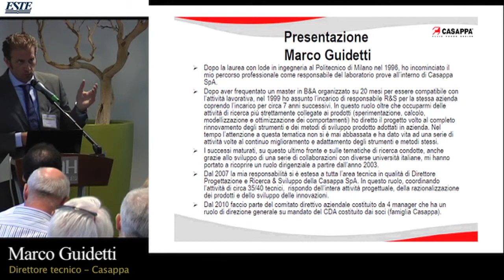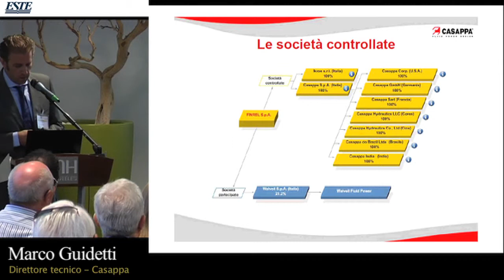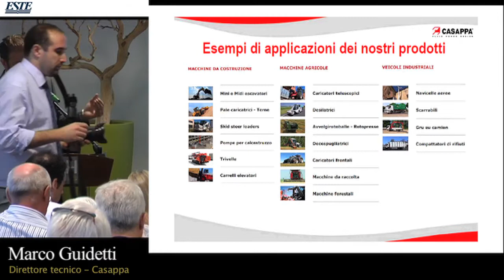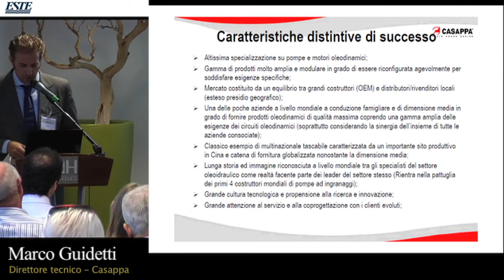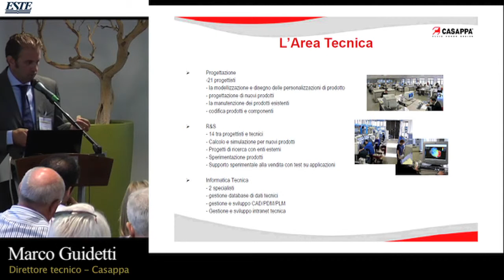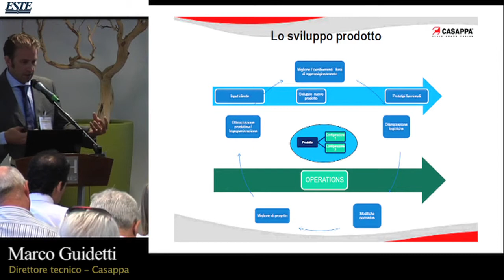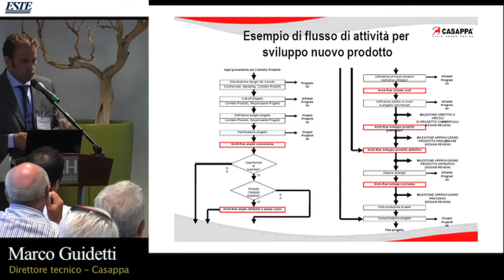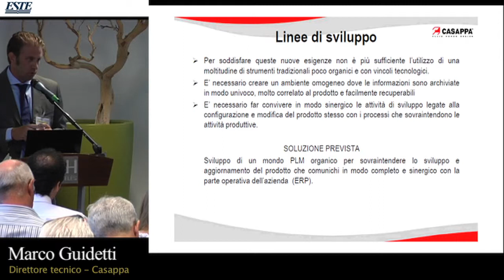Marco Guidetti, Casappa - Il Prodotto del Futuro Milano 2012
Intervento di Marco Guidetti, Direttore Tecnico di Casappa dal titolo "Lo sviluppo prodotto: l'esperienza di una media azienda italiana" nell'ambito del convegno Il Prodotto del Futuro tenutosi a Milano il 18 luglio 2012